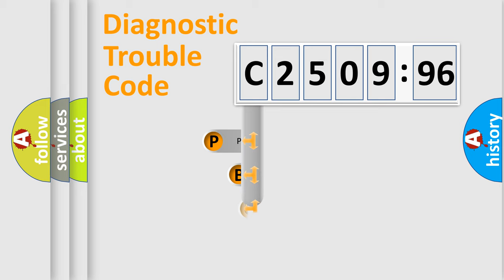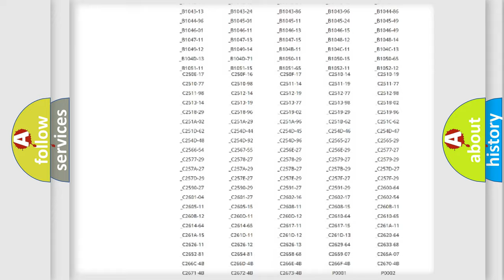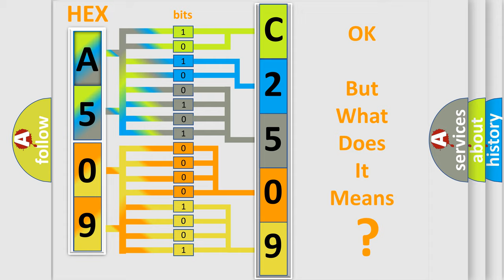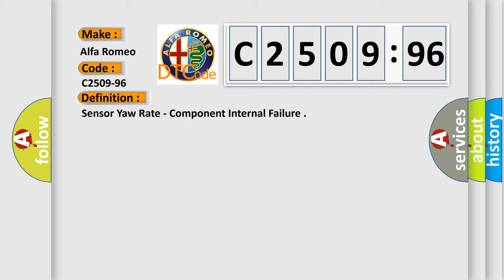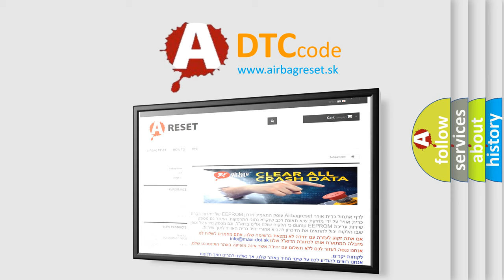DTC Alfa-Romeo C2509-96 Short Explanation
Contents:
0:21 Basic DTC analysis according to OBD2 protocol standard.
1:48 Insight into programming
2:58 A diagnostically understandable description of the Diagnostic Trouble Code
3:05 Basic error definition

Make:
Alfa Romeo
Code:
C2509-96
Definition:
Sensor Yaw Rate - Component Internal Failure
Description: